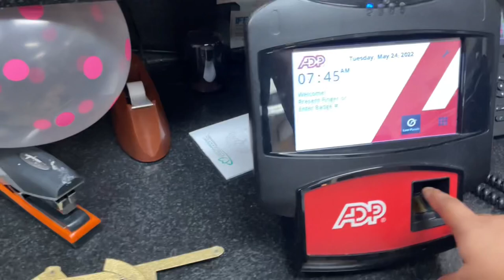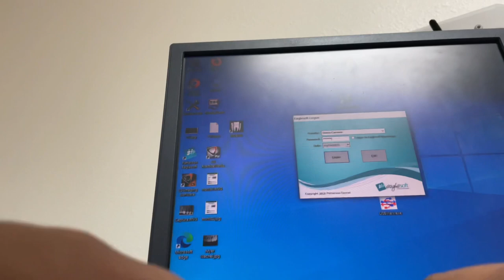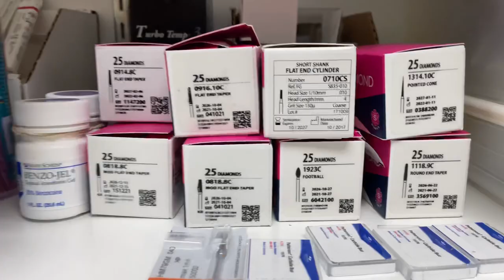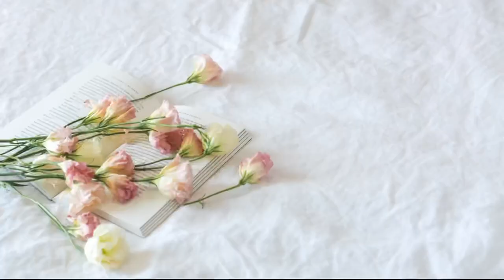Day In The Life Of A Dental Assistant 🦷